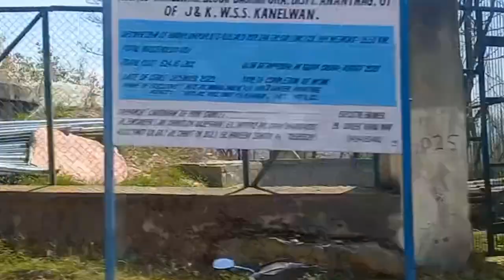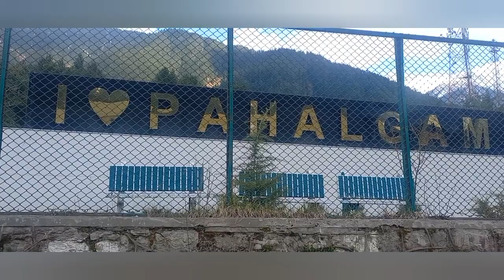আমরা আজ Pahalgam এর পথে রওনা দিলাম।।kashmirvlog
kashmir pahalgamআমরা আজ Pahalgam এর পথে রওনা দিলাম।।kashmirvlog
pahalgam ka najara
pahalgam in kashmir
kashmir ka pahalgam dikhaiye
jammu kashmir pahalgam#vlog#chaitalirannabannanvlog